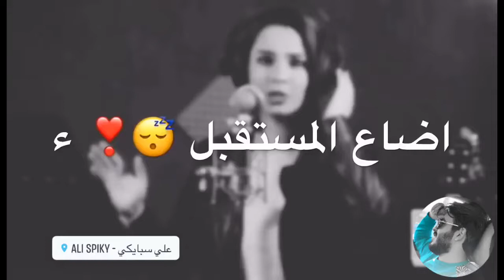( بالأبيض والأسود ) شيئان يدمران الإنسان 💔